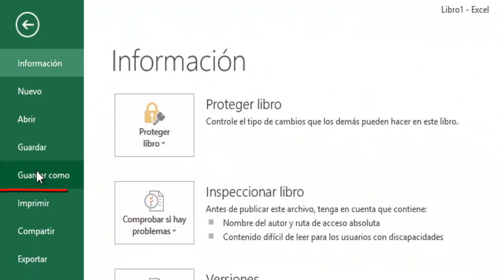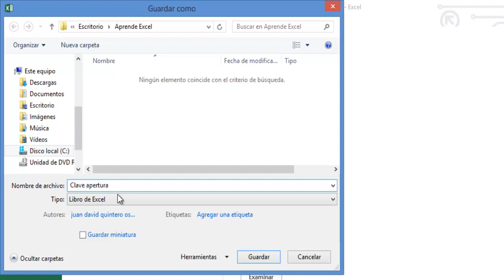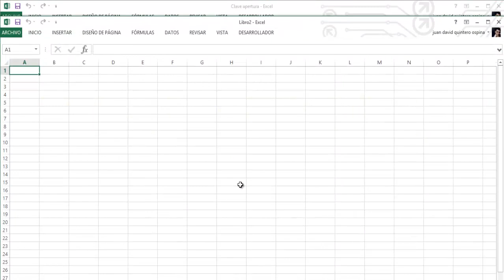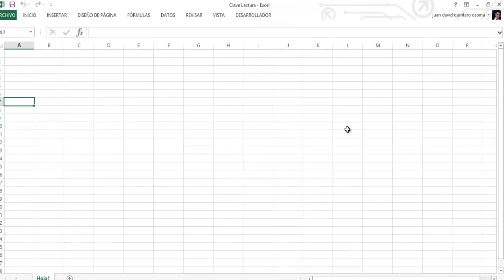😱💾🔐Como GUARDAR o PROTEGER un archivo con CLAVE, CONTRASEÑA o solo LECTURA en Excel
Aprende a guardar, grabar un archivo o un libro de excel con clave o contraseñas. Adicional mente a guardar o proteger un archivo para que abra solo lectura en excel.